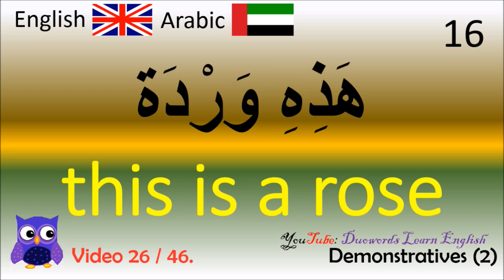26 Demonstratives (2)العربية - الكلمات الإنجليزية كلمات إنجليزية / Arabic - English تعلم الإنجليزية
Thanks!